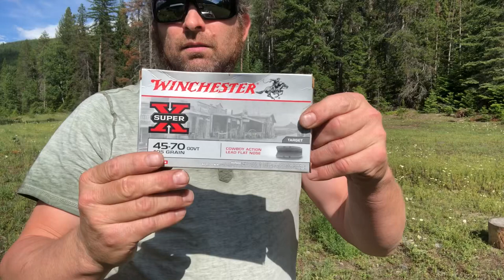✅out😳saddle ring carbine model 1886 Winchester 45-70 cal with 22 inch barrel shootin steel